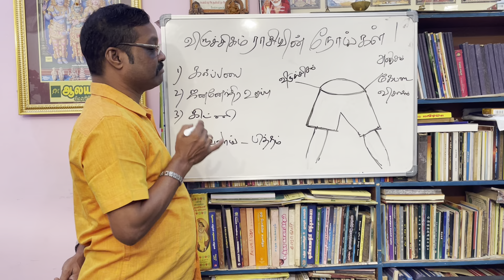ராசியும் நோய்களும் ! விருச்சிகராசி ? viruchigarasi Vs decease? by Aalayam G.Swaminathan 9842208655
ராசியும் நோய்களும் ! விருச்சிகராசி ? viruchigarasi Vs decease? by Aalayam G.Swaminathan 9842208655 வழங்குபவர்

திருப்பூர் -தமிழ்நாடு